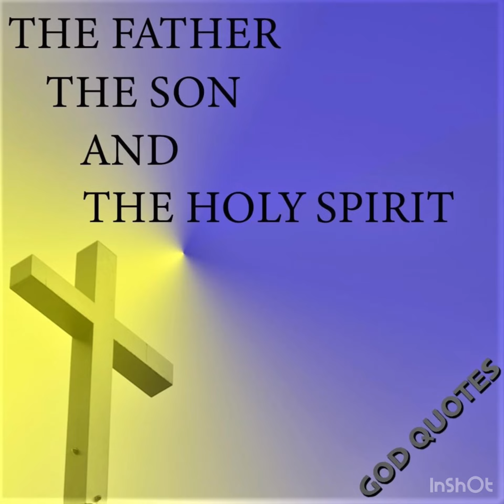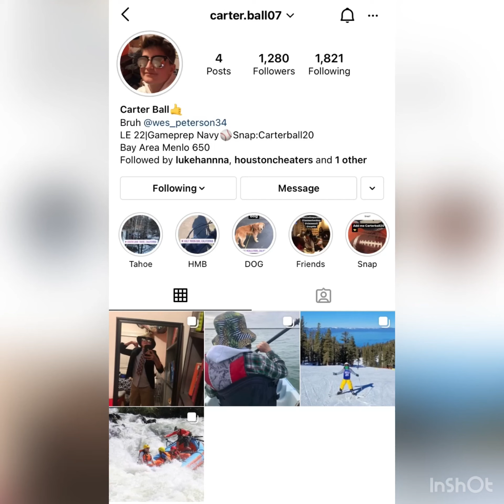(23) 2.20.2021 cruise in L.A ....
Me and my mom went to cruise to Los Angeles Ca on 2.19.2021 !!!

Bell button
Comments below